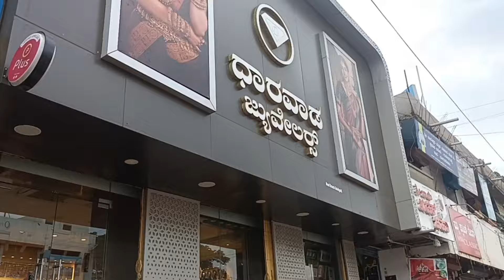😡😭ಥು ಅದೇನು ಅಂತ ಕಾಮೆಂಟ್ ಮಾಡ್ತಾರೋ ಹುಟ್ಟುತ್ತಾನೆ ಗಂಡ ಬಂದೀರ್ತನ ಯಾರಿಗಾದ್ರೂ ದೇವರು ಎಷ್ಟು ಪರೀಕ್ಷೆ ಮಾಡ್ತಾನೊ😭